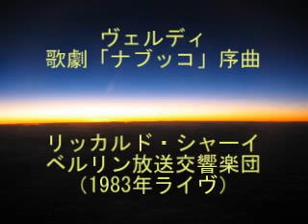Verdi Opera ヴェルディ：歌劇ナブッコ序曲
ヴェルディ　歌劇　「ナブッコ」　序曲
指揮　リッカルド・シャイー
1983年　ベルリンフィルハーモニーホール　（※日時を調査中です）